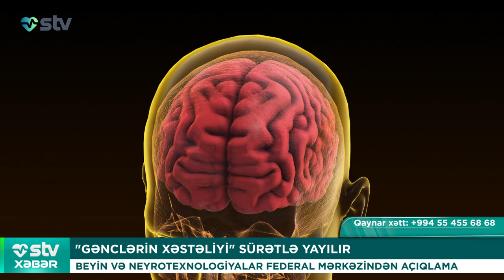GƏNCLƏRİN XƏSTƏLİYİ SÜRƏTLƏ YAYILIR